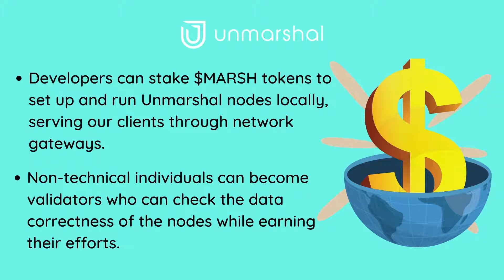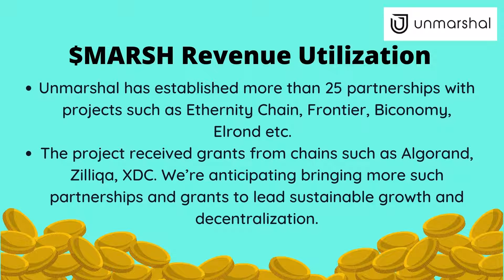Unmarshal's $MARSH Token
Find Quality information about Unmarshal's $MAARSH token here.
Unmarshal is the Multi-chain DeFi Data Network that facilitates seamless access to data on blockchains for any kind of dApps, protocols, aggregators and any application that runs on top of blockchains. Unmarshal was built by developers, for developers to access the rich, decoded and indexed on-chain data with a single line of code from any blockchain. The ultimate vision of Unmarshal is to build its decentralized network nodes.